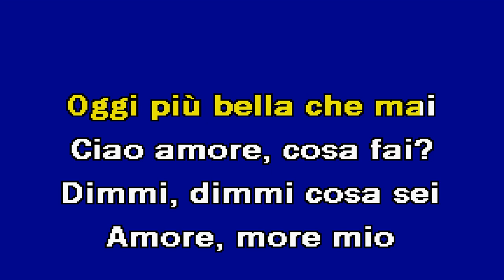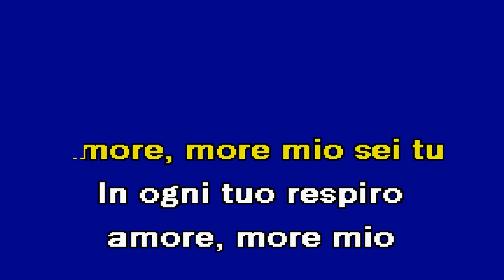AMORE MIO Bruno Ferrara Karaoke